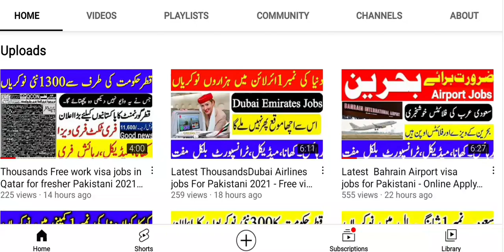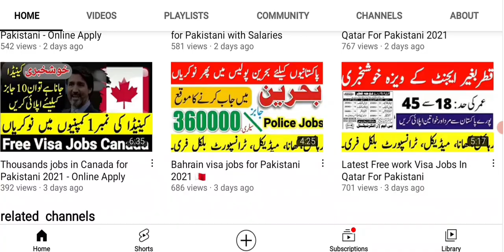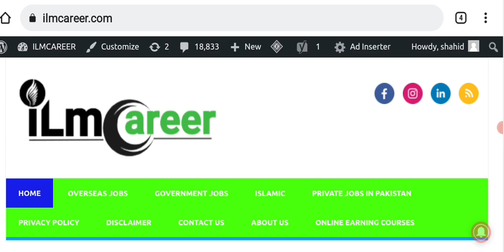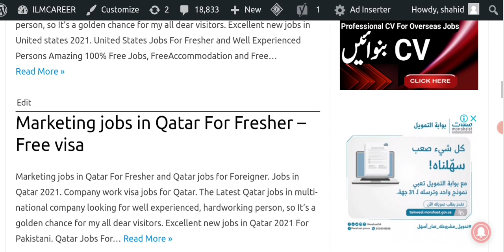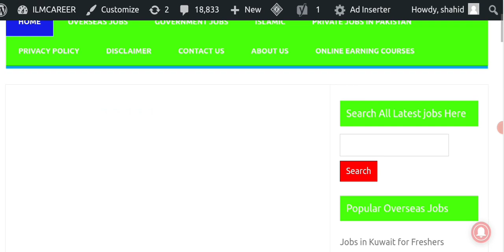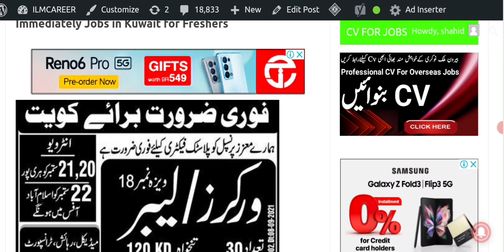Kuwait free visa jobs for Pakistani fresher - Overseas Jobs